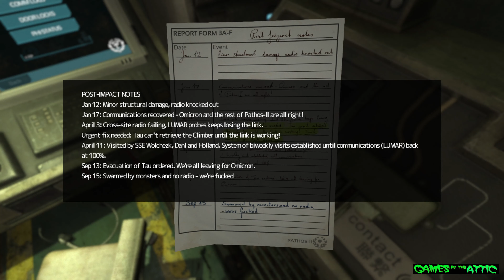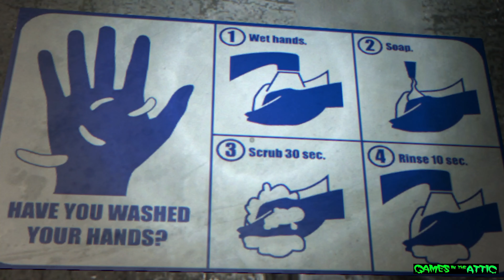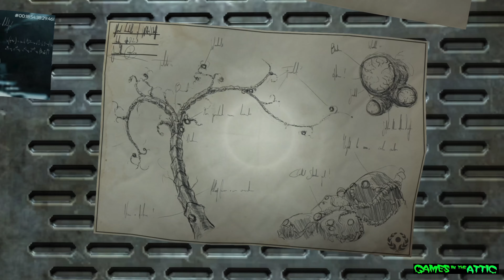Games in the Attic - Soma Part 12 (This One's for Stitch)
Welcome back to Soma. Tonight we make a special dedication to Lab Assistant Stitch. We also finally finish exploring Tau and make it to the ARK. It's our penultimate episode and things are gonna get a bit weird.